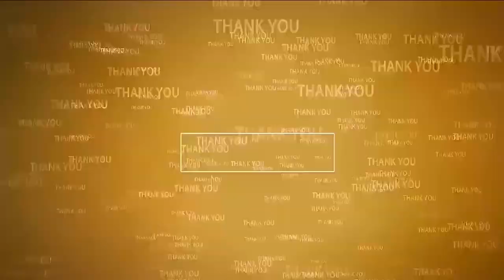ఆనం రామ‌నారాయ‌ణ‌రెడ్డి అనే నేను...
ఏపీ అసెంబ్లీ స‌మామావేశంలో శాసనసభ్యులుగా ప్ర‌మాణ స్వీకారం చేసిన ఆనం రామ‌నారాయ‌ణ‌రెడ్డి